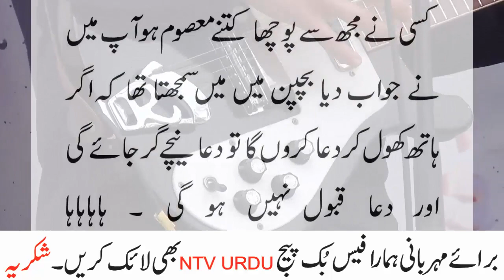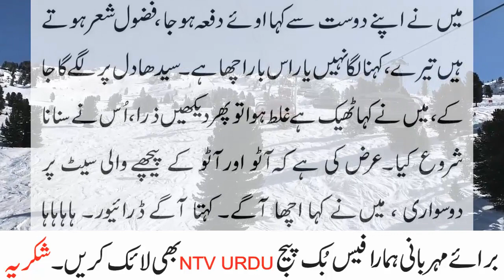Larki ny kya comment kia Jokes by ntv urdu 2021